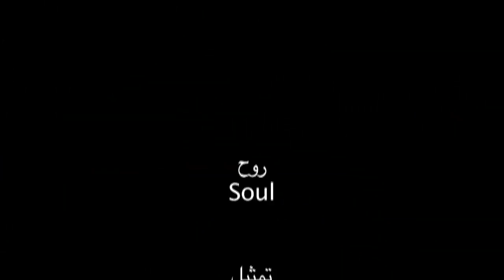روح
فكره و اخراج : رامي غيط - تصوير محمد عبد الرحمن ( مخ مخ ) - مونتاج : اكرم العربي .تمثيل مصطفي يوسف ..